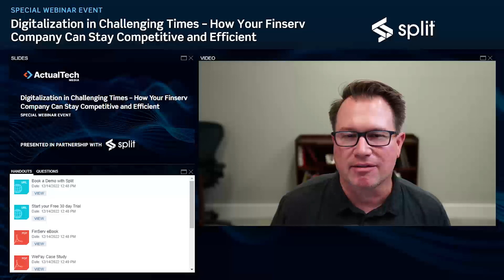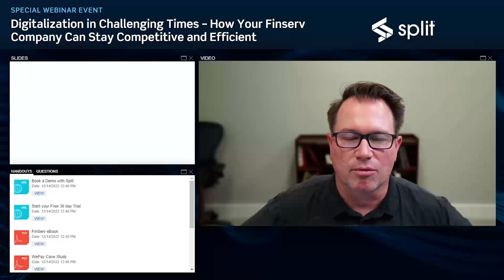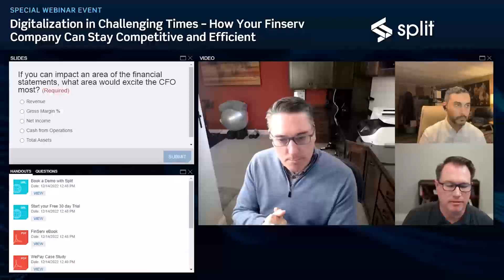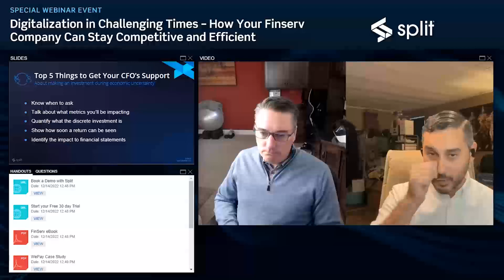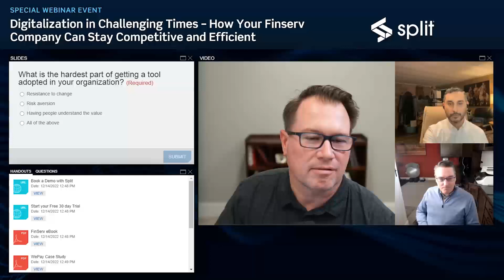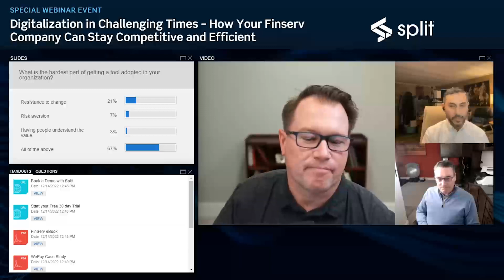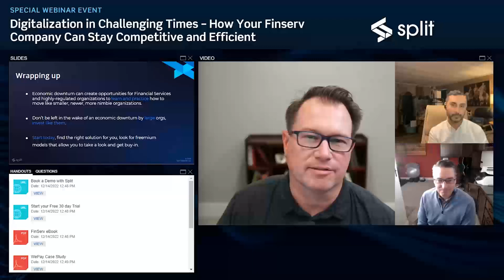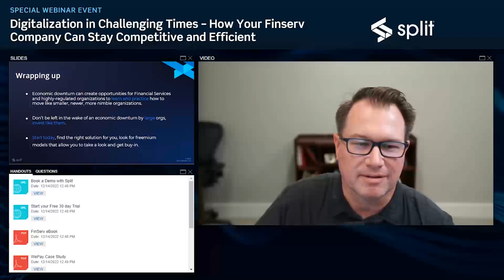Digitalization in Challenging Times – How Your Finserv Company Can Stay Competitive and Efficient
Follow suit with industry leaders during an economic downturn by investing in feature management that impacts your bottom line. Prepare your FinServ company for future growth by establishing feature management processes that increase efficiency.  Hear from Split's Ariel Perez, an Experimentation and Finserv Leader, who has first-hand experience creating digitization processes and establishing strong data-driven decisions for one of the largest banks in the world. In addition, hear a CFO’s perspective on how best to secure buy-in during trying times, with Split’s CFO, John Cappelletti.

In this seminar you will learn about:

- How the FinServ industry is digitalizing during an economic downturn
- How best to start digitalizing your FinServ company today
- How to measure your efficiency & ROI of the rollout of your features
- How to secure buy-in from CFO perspective

The sooner your FinServ company introduces efficient feature management processes, the sooner you can start seeing the value and ROI of data driven decisions. Tune in to the conversation for our expert opinions on navigating the economy and the digitalization of FinServ companies based on data and their personal experiences. ___________________________________________________